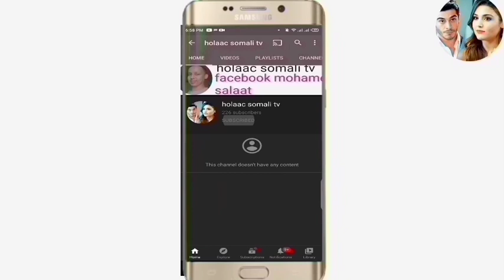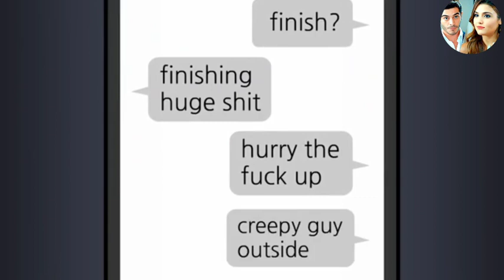SHEEKO RUN AH O aad U Cabsi BADAN 2020 horror afsomali ( 1 sheeko ) qiso dhab afdhub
iput more effort creating this video is mine